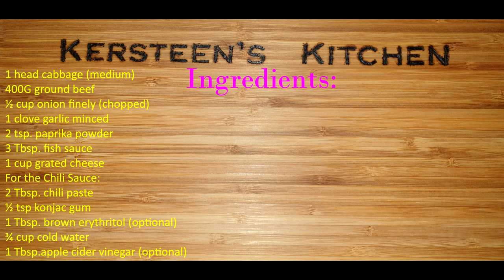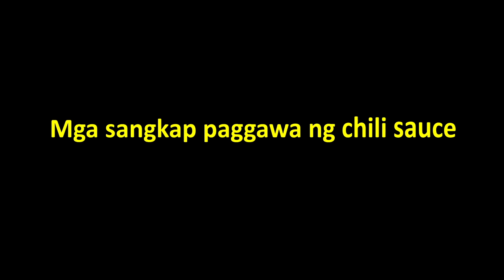LCfied Cabbage Rolls - Panlasang Lowcarb with Kersteen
Ingredients:
1 head cabbage (medium)
400G ground beef
½ cup onion finely (chopped)
1 clove garlic minced
2 tsp. paprika powder
3 Tbsp. fish sauce
1 cup grated cheese
For the Chili Sauce:
2 Tbsp. chili paste
½ tsp konjac gum
1 Tbsp. brown erythritol (optional)
¾ cup cold water
1 Tbsp.apple cider vinegar (optional)

If you want to avail of services from accredited weight management or fitness coaches, medical professionals,  franchisee/licensee of the LCIF Cafe and low carb suppliers, and get discounts I recommend becoming a paid member of the Association of Low Carb and Intermittent Fasting™ Practitioners in the Philippines.
Kindly send PM for application.